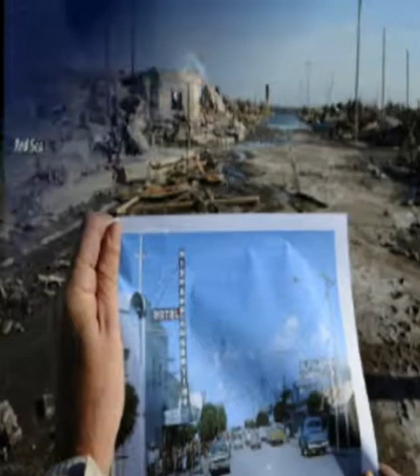7 TEMPAT MISTERIUS YANG SERING MUNCUL SECARA TIBA TIBA